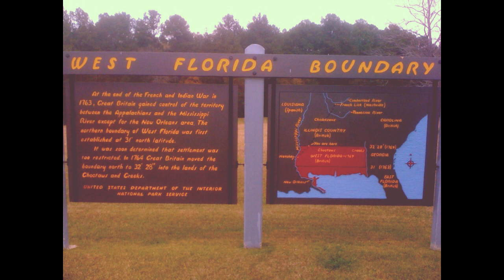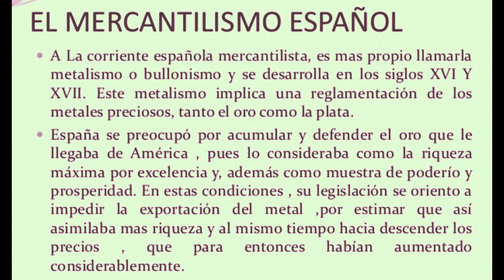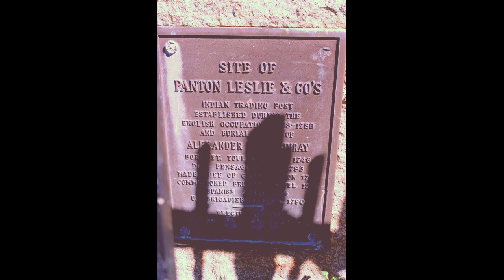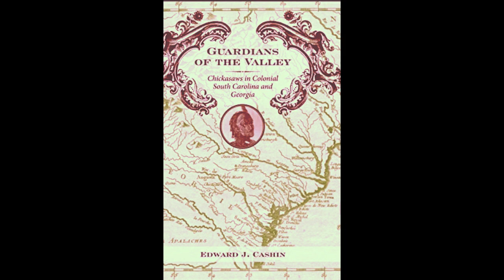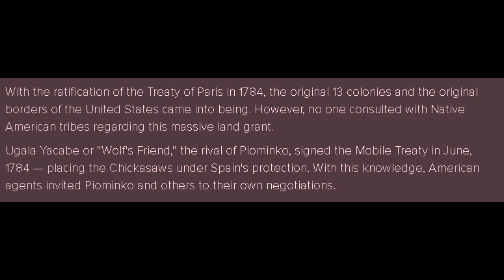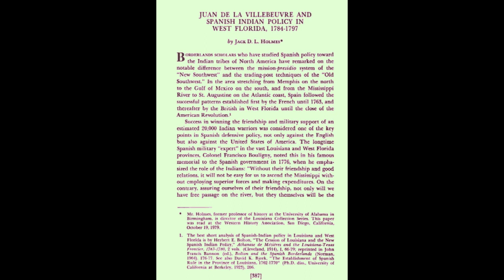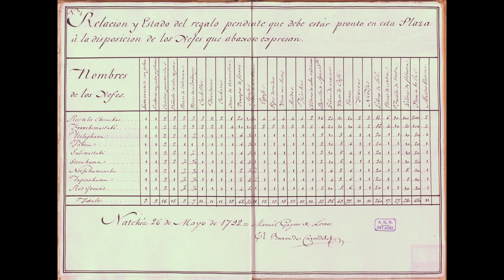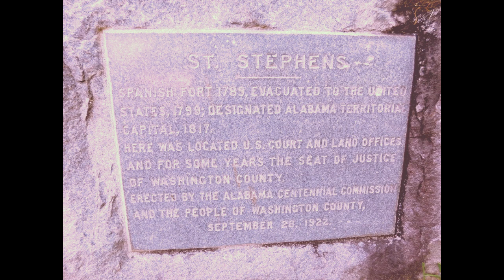LA PRIMERA CESIÓN TERRITORIAL DE ESPAÑA A ESTADOS UNIDOS: EL TRATADO DE SAN LORENZO 1795 PARTE 1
Don Manuel Luis Gayoso de Lemos Amorín y Magallanes (Nació en Oporto, Portugal el 30 de mayo de 1747 y murió en Nueva Orleans, Luisiana Española el 18 de julio de 1799) fue el comandante del Distrito de Natchez desde 1787 hasta 1795 y gobernador de La Luisiana desde 1797 hasta su muerte en 1799.

Gayoso se preocupó por la expansión hacia el oeste de los Estados Unidos y participó en la disputa de Florida Occidental. Su propósito era frustrar la política estadounidense negándole el acceso al Mississippi, al temer por la seguridad de la Luisiana Española y toda la Nueva España.

Manuel Gayoso junto a Francisco Luis Héctor de Carondelet, gobernador de Luisiana logró frenar la expansión estadounidense durante diez años.

Sin embargo, sus esfuerzos se vinieron abajo cuando los Estados Unidos finalmente obtuvieron la ratificación del Tratado de Pinckney, también conocido como el Tratado de San Lorenzo (1795) Que entregó el territorio a EE.UU además de garantizarles los derechos de navegación en el río Mississippi.